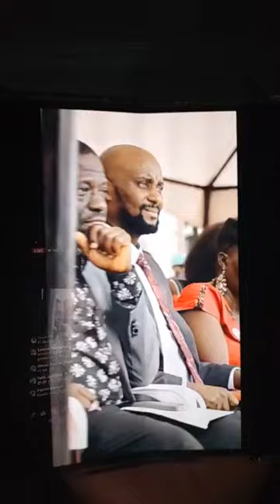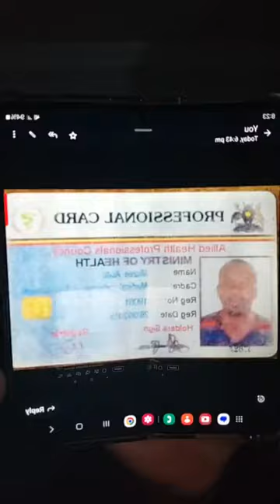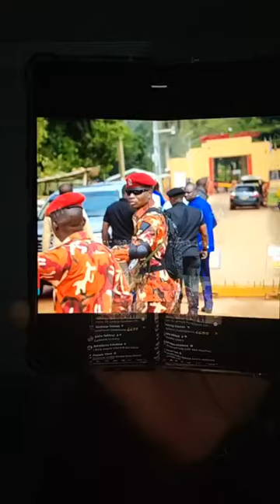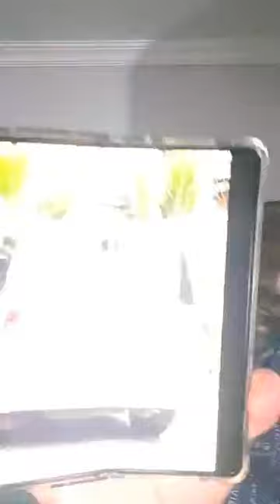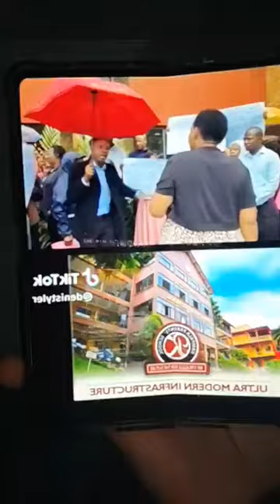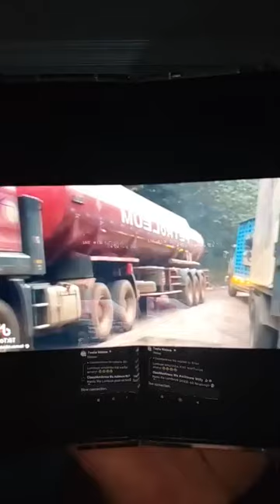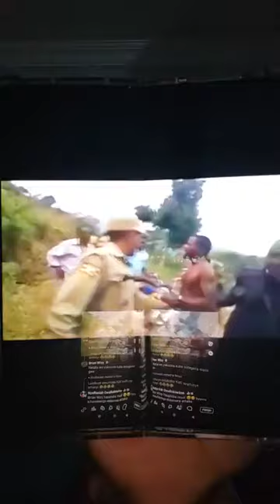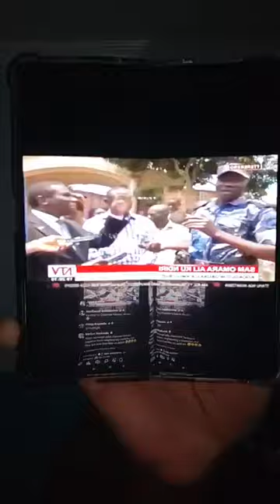KYAGULANYI YASINGA OKUMANYA OMUZANYO GWAZANYA